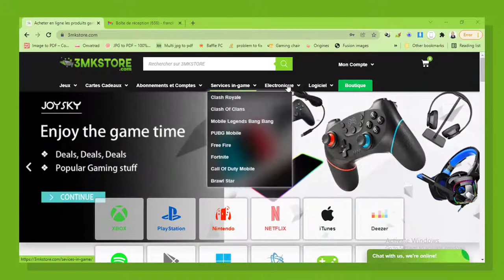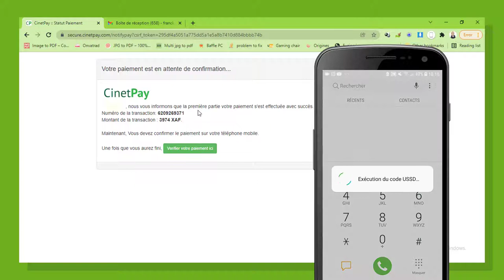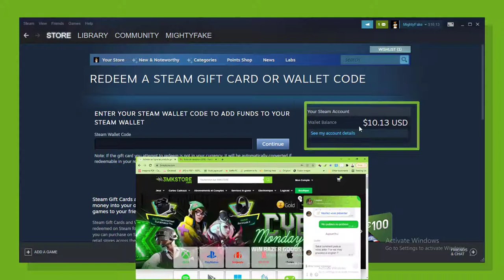💸 Acheter des Cartes Steam avec Mobile Money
On va voir comment facilement acheter des cartes Steam depuis l'Afrique et avec ses comptes Oranhe Money ou MTN Mbile Money. On aura donc juste besoin de se rendre sur ce site :

Voilà donc disponibles toutes tes cartes STEAM Europe et US en quelques clics et avec ton Orange ou Mobiile Money. De rien!